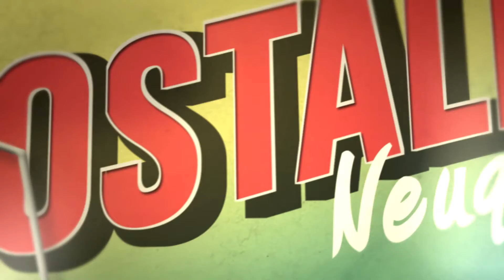POSTALES NEUQUINAS BLOQUE 1